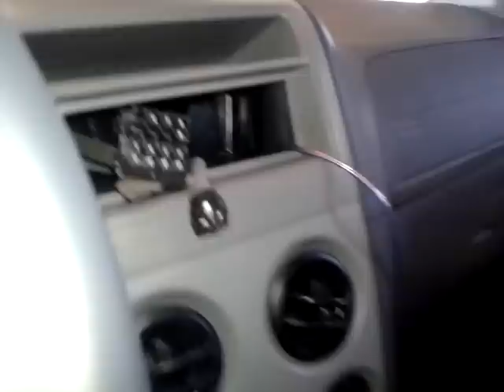Chicote fio alto falante som Palio Fire, Gran Siena ,Fiat Mobi e Nova Fiorino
O chicote da fiação de alto falantes do Palio Way , Fiat Mobi , Gran Siena, Novo Uno e Nova Fiorino não passa para dentro das portas e nem vai para o porta malas para ligar os alto falantes,ele vai até uma tomada dentro do compartimento acima do puxador de capô ,veja a foto neste link ➜